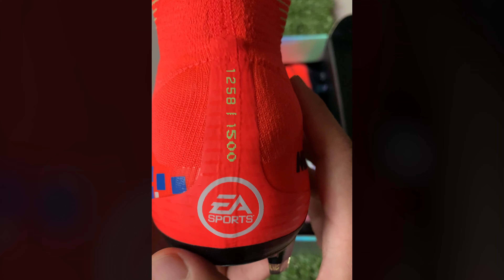Top 5: EdicionesLimitadas hechas por Nike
Nike ha hecho inolvidables ediciones especiales de sus zapatos de futbol y aquí les mostramos las que para nosotros son las mejores.

Inicio 00:00
Top 5 00:07
Top 4 00:39
Top3 1:08
Top2 1:32
Top1 2:05